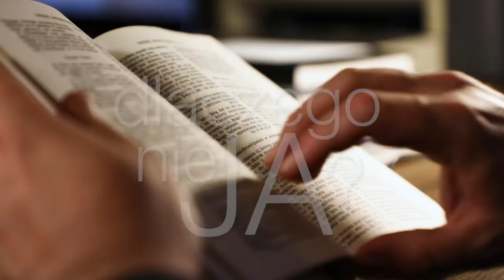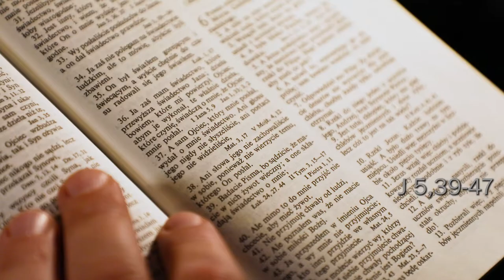Dlaczego nie JA? - 1. Niedziela po Trójcy Świętej - 18.06.2017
Jakże możecie wierzyć wy, którzy nawzajem od siebie przyjmujecie chwałę, a nie szukacie chwały pochodzącej od tego, który jedynie jest Bogiem? (J 5,44)